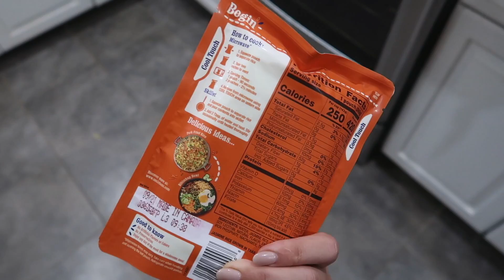SWEATER HAUL, CHEF STEPH, + SPICED PEAR MARG: a fall vlog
in todays vlog I bought some fall sweaters, made dinner, + a margarita!

houndstooth sweater (XS) sold out online :(
black chain sweater (small)- in store exclusive
brown/olive sweater- can't find online-- I'm sorry this linking situation is going terribly
 try in store for my exact one

lip color: I can't remember, I'm sorry!

*thank you to crowd cow for partnering with me for today's vlog!